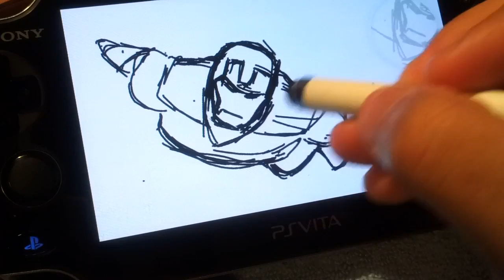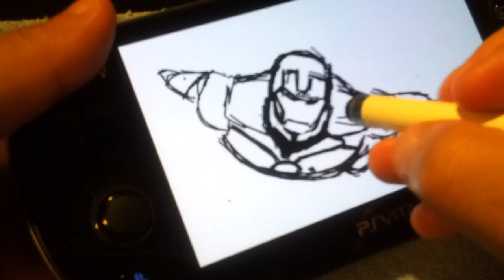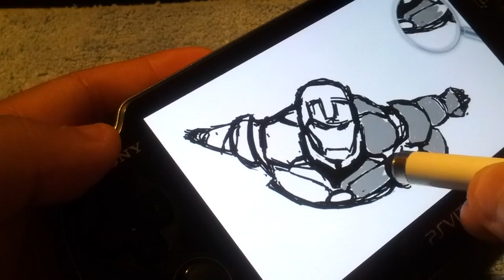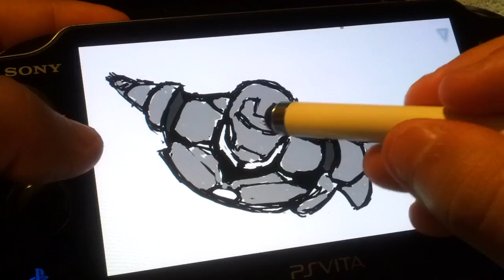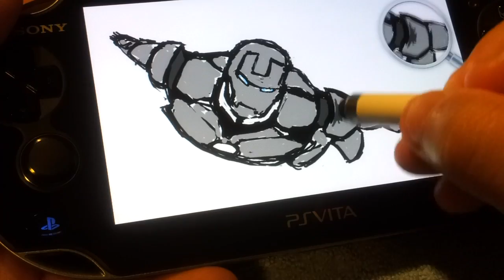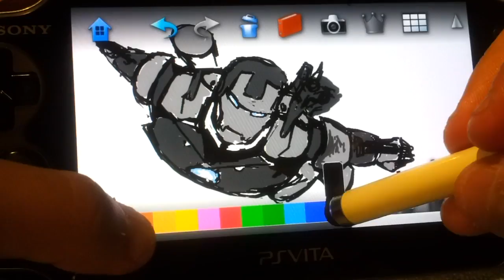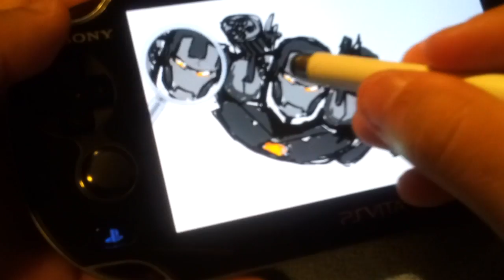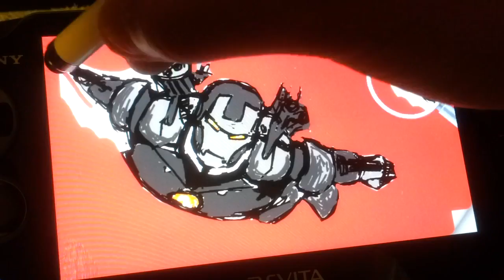Paint Park Speed Art: Iron Man/ War Machine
My fourth speed art painting via Paint Park (PlayStation Vita) :)
I started out with Iron Man but the red colour in Paint Park wasn't really fit for it so i switched to WarMachine, hope you guys like it :)

Music "Pulse (George Ellinas Remix)"
by George_Ellinas